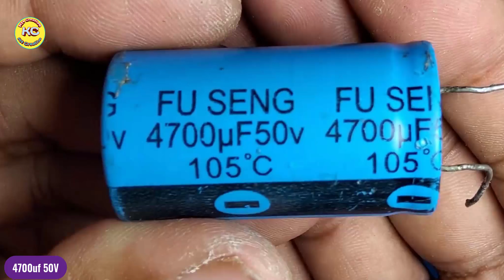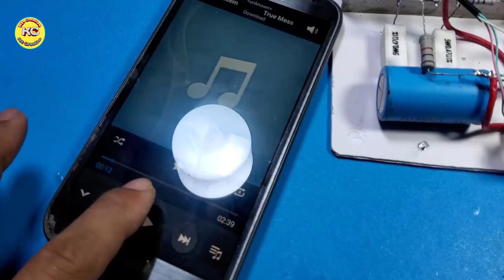DIY Ultra Subwoofer Amplifier Bass with Transistor, No IC, DIY Ultra Subwoofer 200W